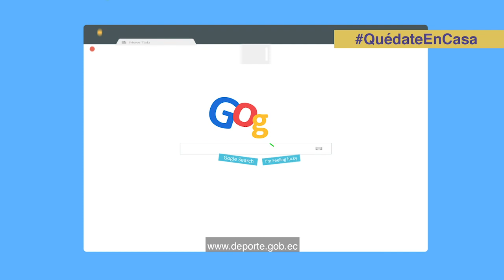Campaña "El Deporte Nos Une"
La propagación del coronavirus ha afectado la vida normal de todas las personas de nuestro país y uno de los grupos vulnerables son los deportistas en formación menores de 15 años de escasos recursos económicos, es por este motivo que la Secretaría del Deporte hará el lanzamiento de la campaña ElDeporteNosUne con el objetivo de entregar alimentos no perecibles a los deportistas en formación que lo necesiten.